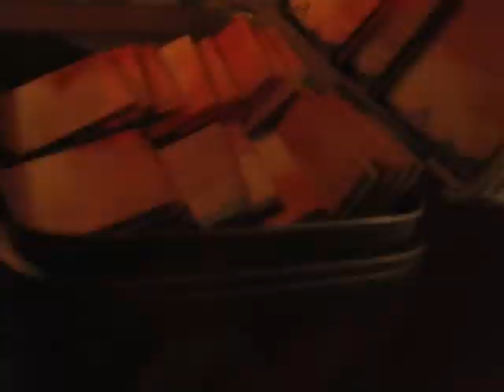entrevista niño van.mpg